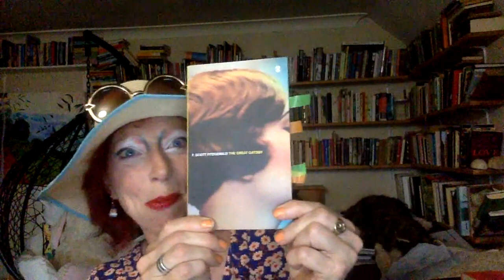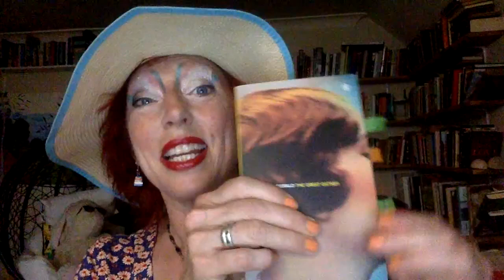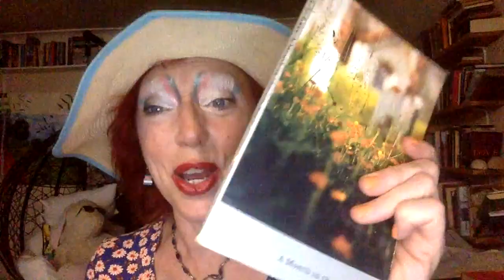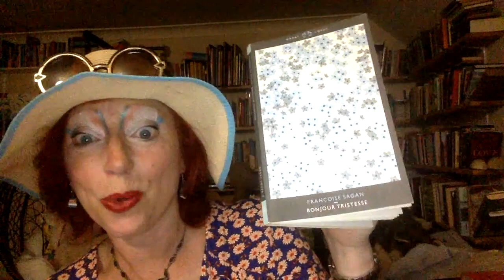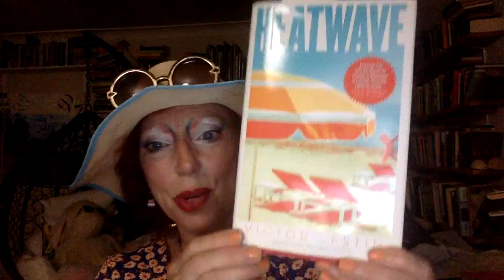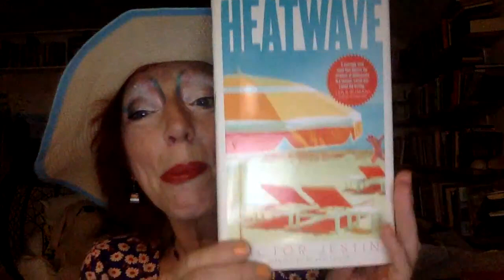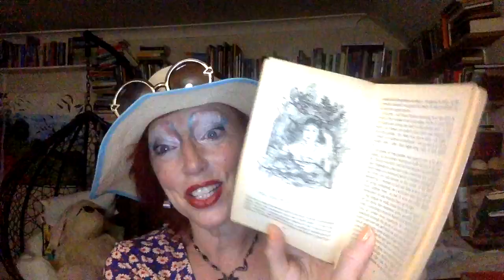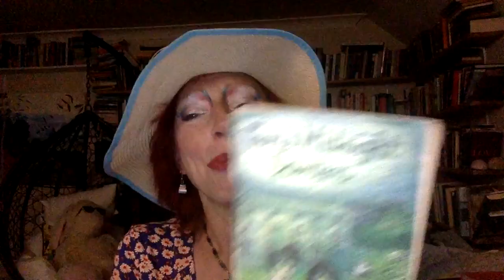Hot Summer Literature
The hottest summer lit - from The Go Between by L P Hartley, through Gatsby and all the way to Instructions for a Heatwave by Maggie O Farrell, and Heatwave by Victor Jestin. Join me for some HOT bibliotherapy as first shown on @damianbarrsliterarysalon3262 . enjoy!